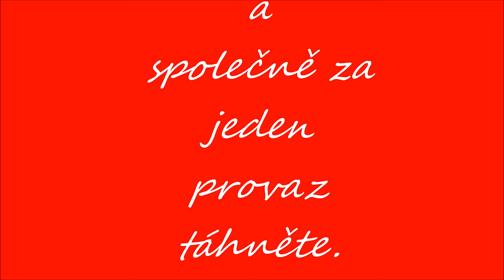miriam a lukáš veselééé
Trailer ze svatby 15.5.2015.